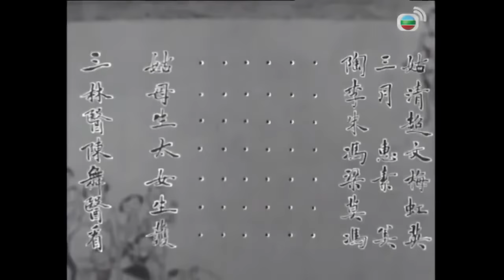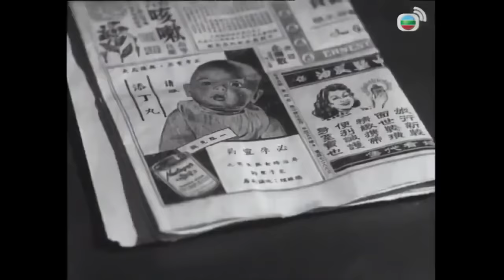《粵語長片 》兒女債 (1955)(上集)｜張活游 | 紫羅蓮 | 容小意 | 李清 | 黃楚山 | 黃曼梨 | 導演：司馬才華｜香港電影｜香港粵語電影｜粵語中字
林子明期盼著妻子李淑英腹中的嬰孩誕生，惜英因車禍而流產，可能從此不育。鄰居劉文傑失業，其妻卻於此時懷孕，幸明夫婦幫忙。阿全兒女眾多，妻子再誕下女兒，全無力撫養送予別人。女嬰輾轉被明收養，讓明、英欣喜。